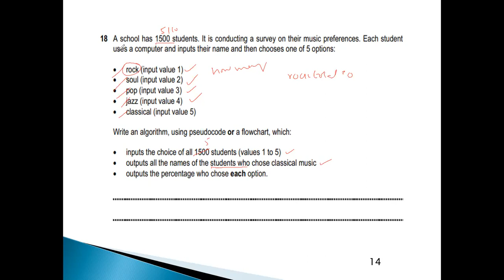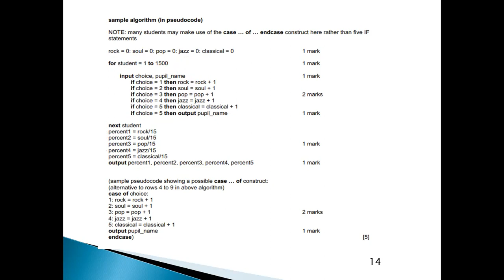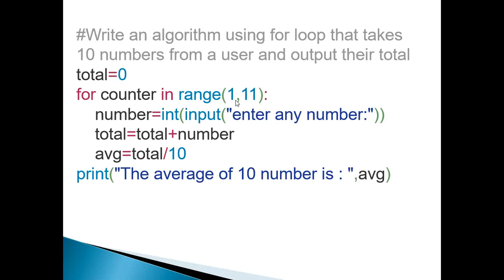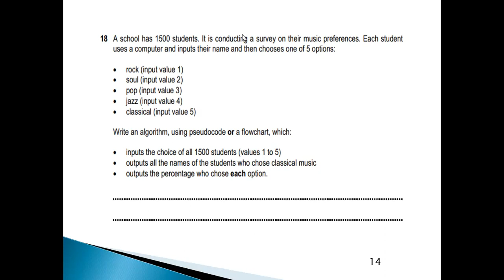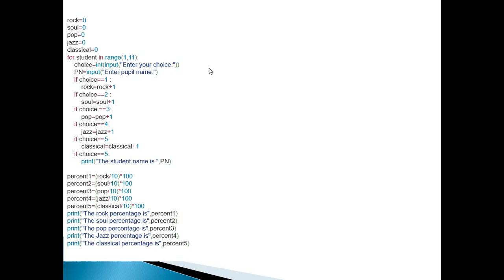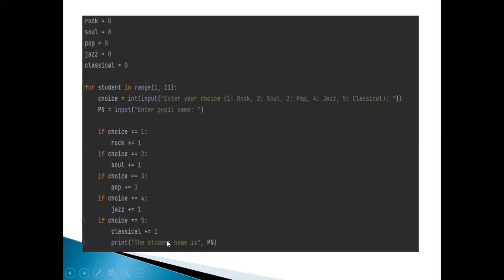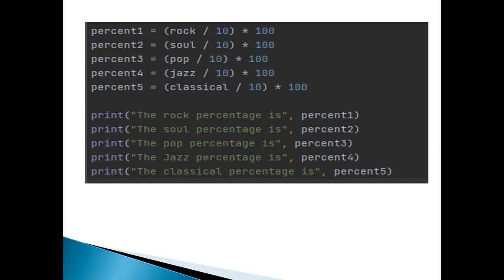Python-For loop program